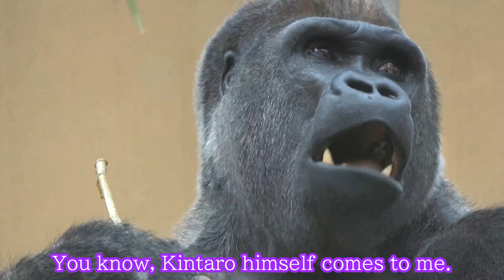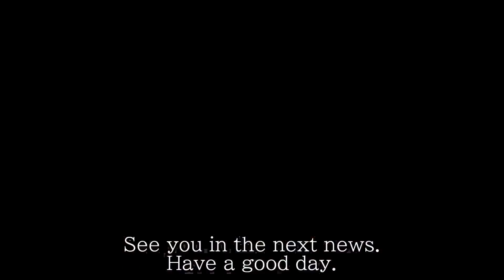Momotaro likes narrow spaces【KyotoZoo★Gorilla man】With Free Talk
English version * It's time for gorilla news now.
(Gorilla News with interview to Gorillas)
I am a news caster, called ★Gorilla man.

Momotaro & Genki gorilla family  at the Kyoto City Zoo

This is a channel to talk about the Momotaro & Genki gorilla family at Kyoto City Zoo.
The channel is available in English and Japanese.(The same content)
The contents of the video is  based on my opinion.

I believe that this channel can save the world.
I believe that through my videos, people will achieve happy smiles and peaceful lives.

Through my interviews with gorillas, you can get a glimpse of their true feelings.
You will get to know the funny side of gorillas.

Your heart will be filled, your life will be enriched, and your relationship with your family, with your lover, and with your children will improve.

Gorilla: Recommended Channel　  with regard to the news on this channel